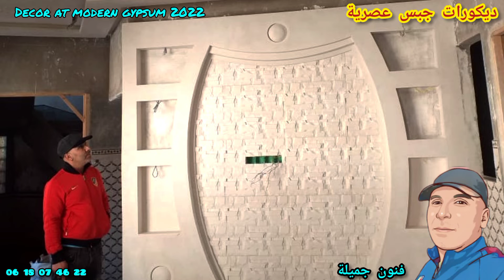The most beautiful modern gypsum decor 2022 أجمل ديكورات جبس عصرية بالأضواء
الديكورات الجبسية المغربية التقليديةوطريقة عمل جداريات جبس معلقة.وبلازما الحائط.وأقواس جبس.جبس الجدران والأسقف cnn بالأضواء .ديكور جبس المطابخ .ديكور جبس غرف نوم
للراغبين في أجمل ديكورات جبس بورد الأسقف والأقواس والقبب وغرف نوم و واجهات المنزل والديكورات الإسمنتية تحياتي